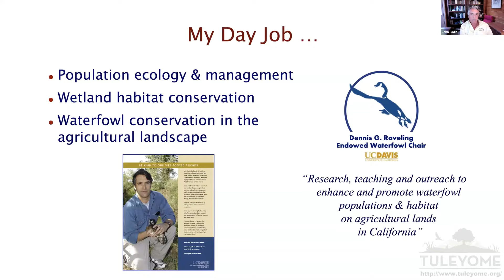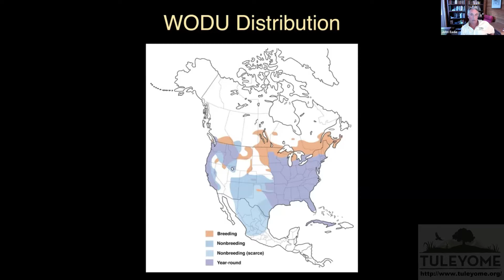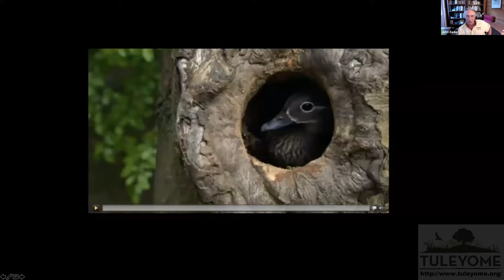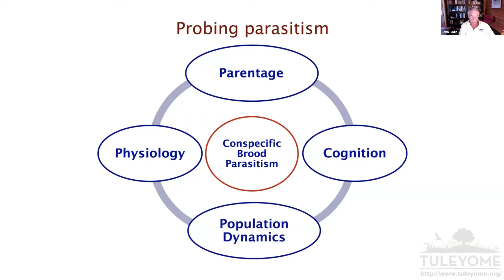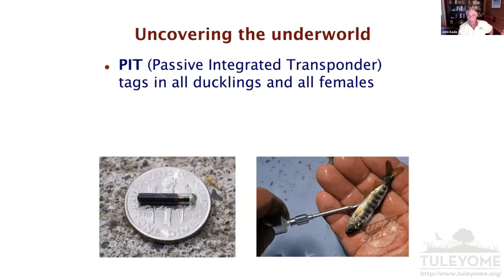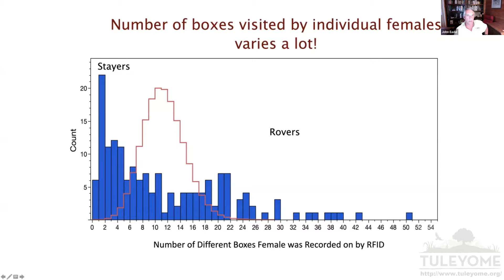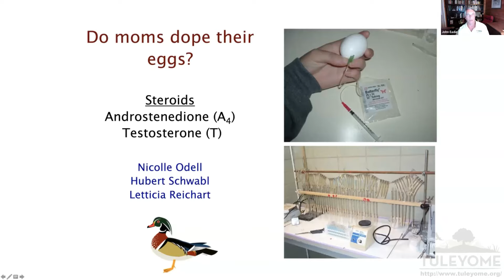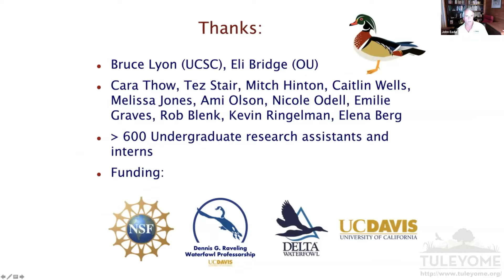2021.08.26 Sleuthing Into the Secret Lives of Wood Ducks with Dr. John Eadie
Tuleyome Nature & You Lecture for August 2021 -
Sleuthing Into the Secret Lives of Wood Ducks

Episodes 22 & 23 are about wood ducks.